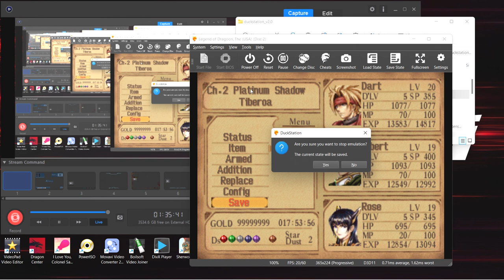Legend Of Dragoon Part 107